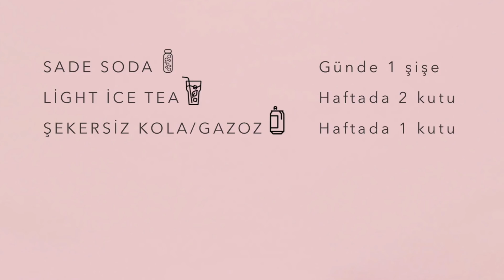Yaza Fit Girmek için 5 Beslenme Tavsiyesi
Herkese merhaba! Bu videomda, yaza fit girmek için internette pek karşılaşmadığınız 5 beslenme tavsiyesinden bahsettim. Verilen örnekler genel tavsiyeler olup, kişiye göre değişiklik gösterebilir.

♦ İLGİLİ VİDEOLARIM ♦

✖ ÖNCEKİ VİDEOM✖